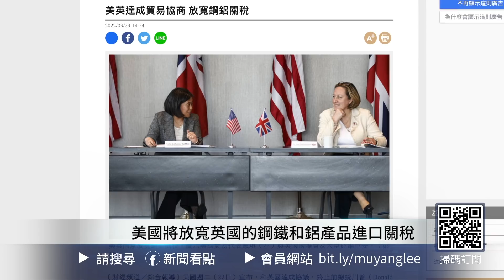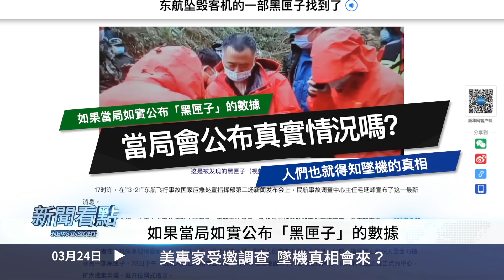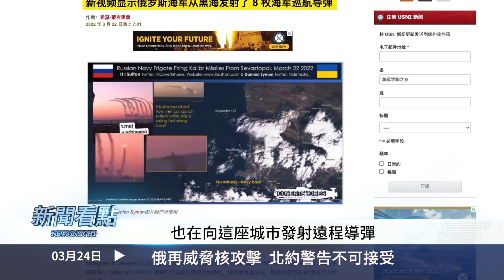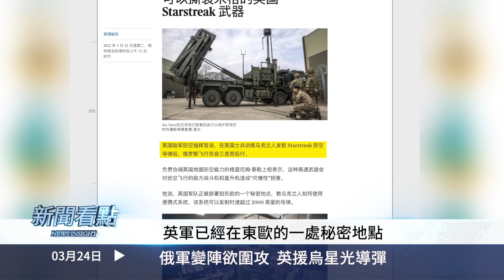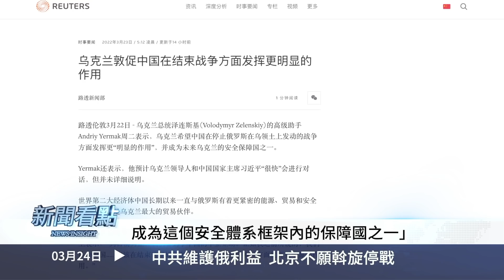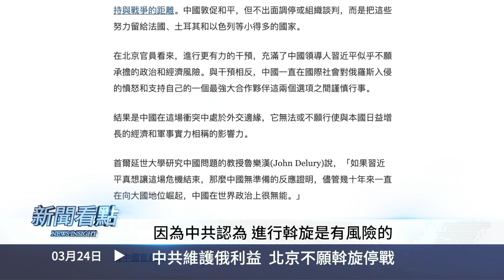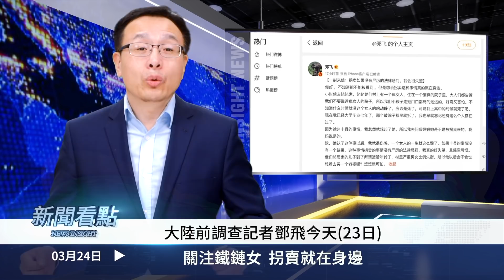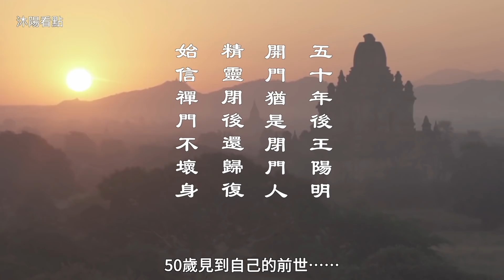💥美國專家受邀調查，墜機真相會來？俄羅斯再發核威脅，北約警告「不可接受」；維護俄國利益，北京不願斡旋停戰；華人上前線送雞蛋，善良沒有界限；關注鐵鏈女，拐M就在身邊【新聞看點 李沐陽 03.24】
＋今日內容
00:00 🔥我們都需要真相🔥
03:08 美專家受邀調查  zhui機真相會來？
07:57 俄再威脅核gong擊  北約警告不可接受
11:10 俄軍變陣欲圍gong 英援烏星光導彈
15:05 中共維護俄利益  北京不願斡旋停zhan
19:05 華人上前線送雞蛋  善良沒有界限
28:21 關注鐵鏈女  拐M就在身邊

找到一個黑匣子後，中共已經向美國運輸安全專家發出邀請，參與zhui機調查。真相會來嗎？我不看好是有原因的。

俄羅斯再次發出核gong擊威脅，北約作出了嚴厲回應，英國也向烏克蘭援助了星光導彈，專剋俄羅斯的先進戰機。但是對烏俄zhan爭，北京卻故意保持一段距離，其實習近平可以一舉多得，為自己加分。